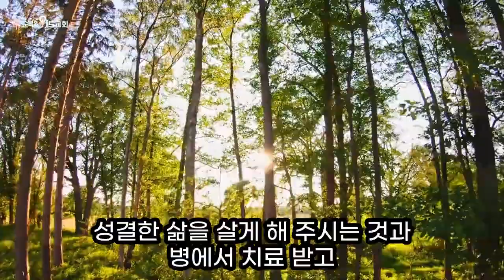순복음위드교회 2022년 7월 31일 주일예배 써머리 - 찐믿음 진짜믿음 ▶ 히 11:1-2